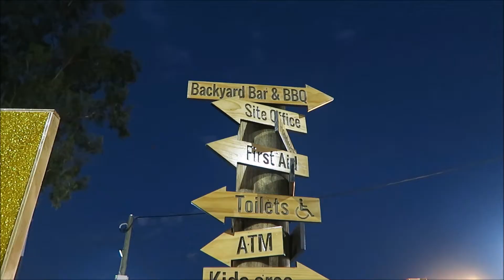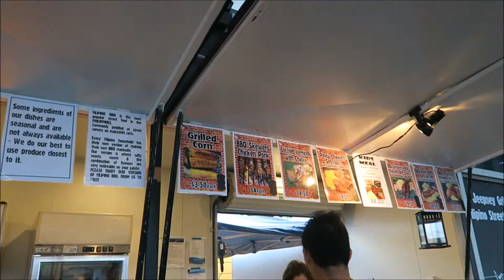STREET FOOD SA AUSTRALIA! | NIGHT QUARTER | CelineDiaries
I GOT FREE DESSERT AT NIGHT QUARTER. Well, they asked me to show my best dance moves so I did. Haha.

7 Maris Street, Southport Gold Coast
Queensland, Australia

Love you!
CelineDiaries